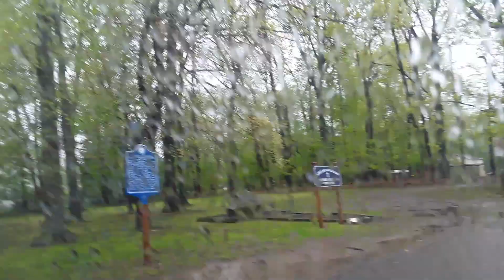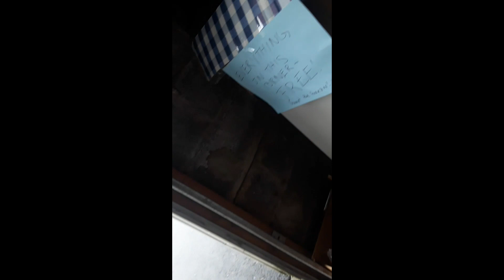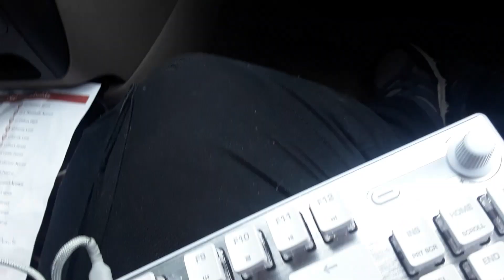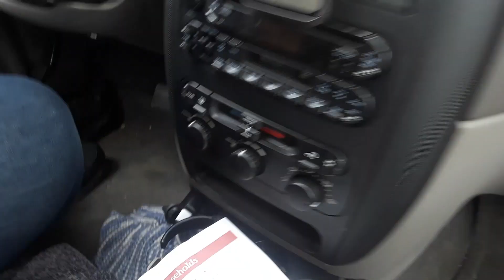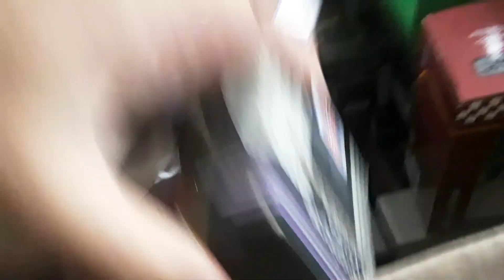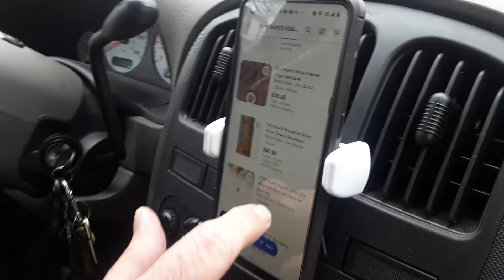Bergenfield Townwide Garage Sale Pick Ups Zonks Trade In 4/29/23 Hot Wheels Johnny Lightning Diecast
Bergenfield Townwide Garage Sale Pick Ups + Zonks Trade Ins 4/29/23 Hot Wheels Johnny Lightning NEX Diecast Cars Roccat Vulcan Keyboard Jewelry My Little Ponies TMNT Action Figure Cat Food Bowls Car Tire Inflator

S61+ZM50
ZS100